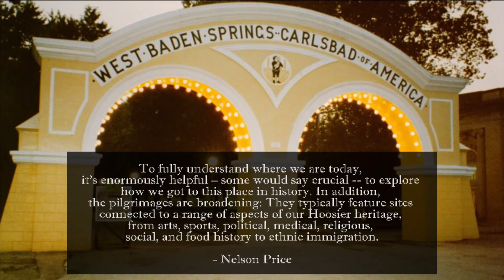Society of Indiana Pioneers Pilgrimages promo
The Society of Indiana Pioneers takes regular Pilgrimages - trips to historic places throughout Indiana and the midwest - to educate and entertain Society members and provide opportunities for friendship. This promo, produced by students at Ball State University, gives an overview of what Pilgrimages are all about.